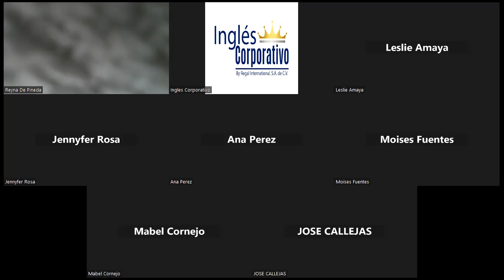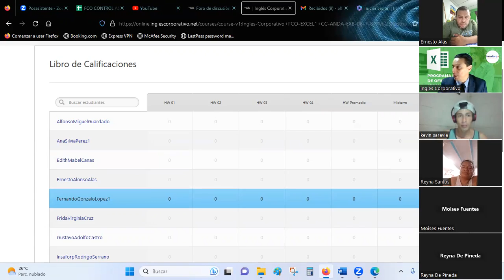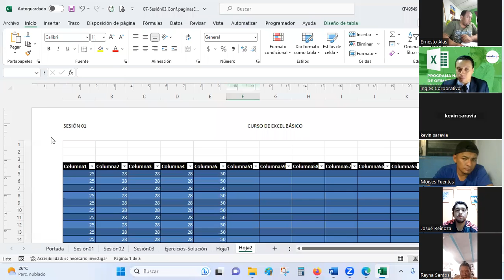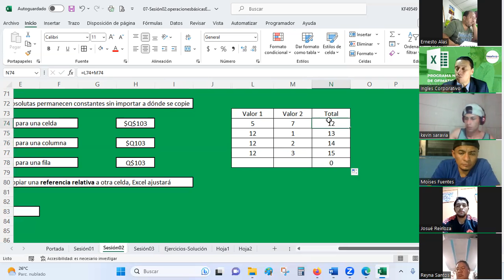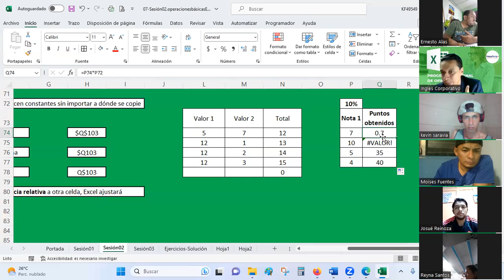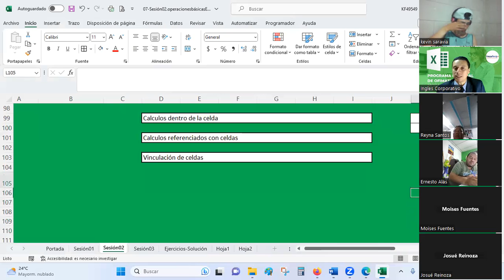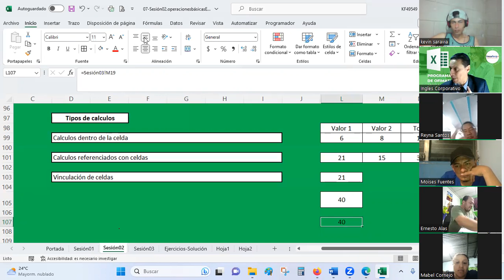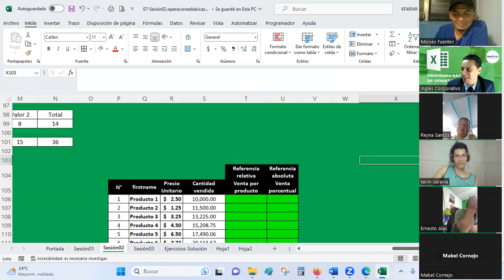Sesión03-23-06-23-CC-ANDA-EXB-06-Guardado-Navegación en Hojas de Cálculo